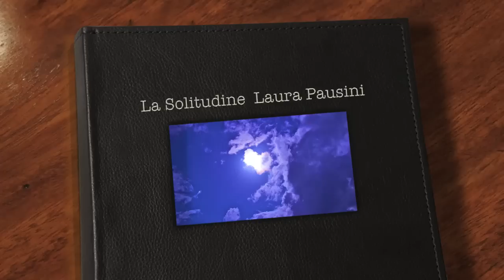La Solitudine Laura Pausini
A great song by Laura Pausini